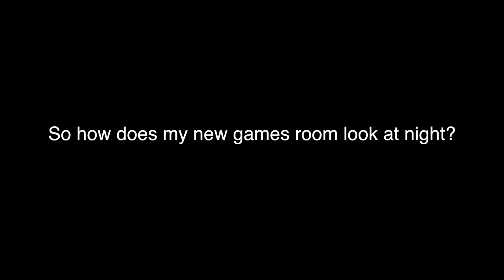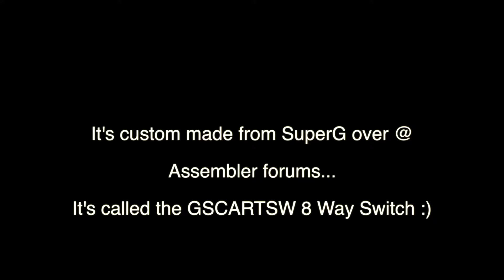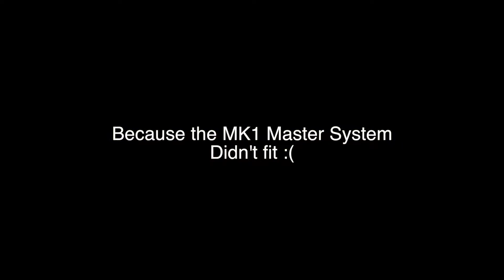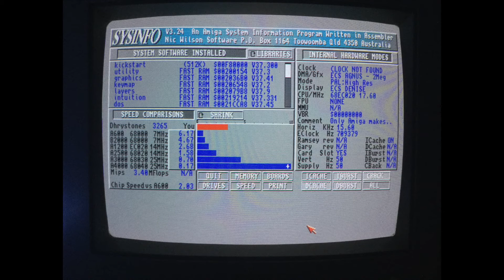K1ngArth3r's Game Room 2016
Games Room Hardware List

Furniture

Hemnes Console Table

Monitors

Sharp SF1 21G
Sony PVM-20L4

Audio

Technics SA-EX100
Technics SH-GE70
Jamo D 365

Switch

gscartsw: automatic 8:1 SCART-RGB switch 3.4

Consoles

1. NEO-GEO NTSC-U
2. Sega Mega Drive PAL switch less mod
3. Sega Saturn NTSC-J
4. Sega Master System 2 PAL switch less mod
5. Nintendo PAL RGB modded
6. Panasonic 3DO FZ-1 NTSC-U
7. Sony Playstation PAL

Furniture

Linnmon / Alex
Table, black-brown, white

Signum Cable Trunking

Monitors

Commodore 1701
Philips CM 8833-ii

Computers

Commodore 64
SD2IEC

A604n Memory Expansion
ACA 620 Accelerator Rev 2
8GB Internal Storage
4GB PCMCIA Storage
Cumana external floppy drive
Quick shot Maverick 1

Furniture

Hermes Bookcase
Harness Glass-door cabinet
Hermes Bookcase